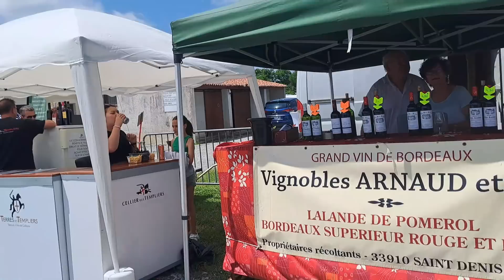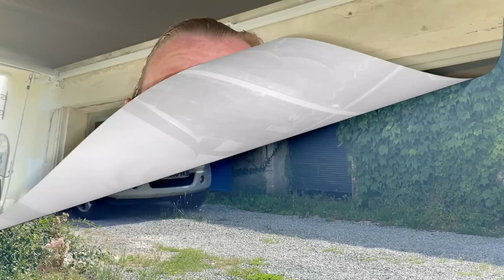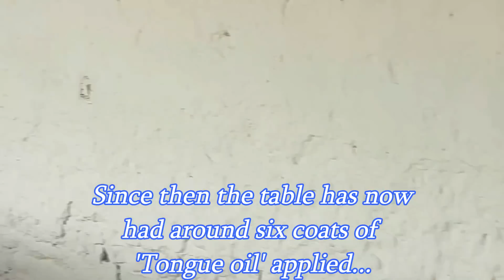Outdoor Dining Room REVEAL! #104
After leaving you last week Clare explained how family were visiting this week so we were going to put the camera down a little bit however join us for last Sunday’s antics at the wine fair at Migron, where we have snails for lunch and Nick gets busted having a sneaky extra beer!

It is then onto the outdoor dining room and we take you through the whole process of this room delving deep into the archives to show you what it was like when we moved in and all the work that has gone into it since. Before it is time for the big reveal…

Finally, there is an arrival after weeks of waiting!  a much-anticipated delivery meaning things can progress further in the coming weeks.

We conclude of course with wine of the week and it is something we picked up from the wine fair… something BLUE!! Hmm I wonder how that tastes??